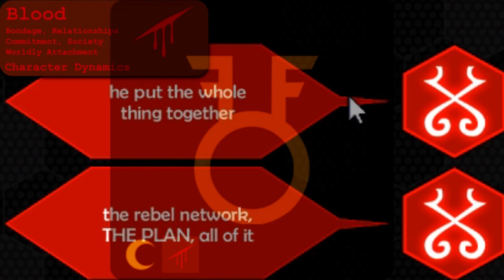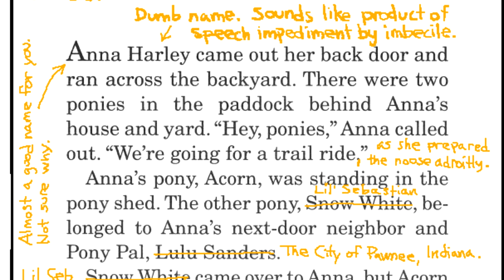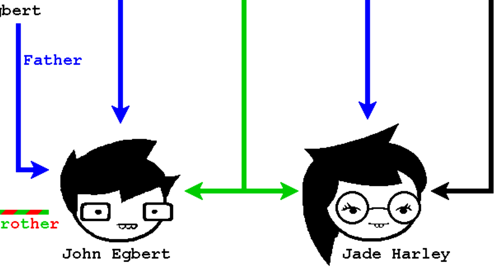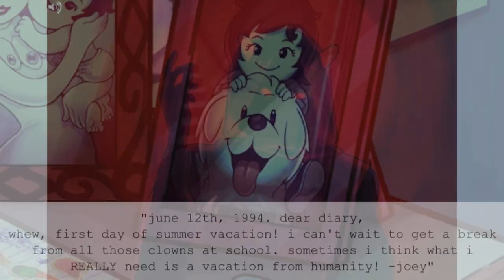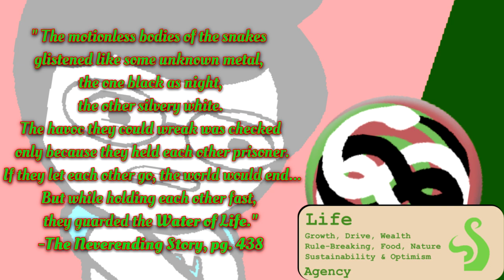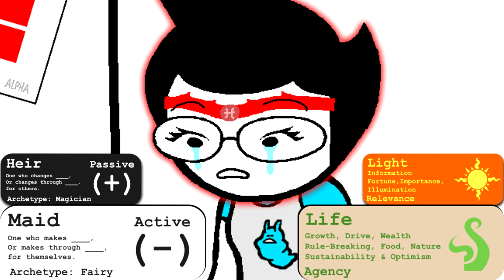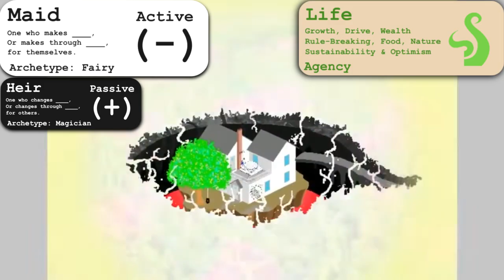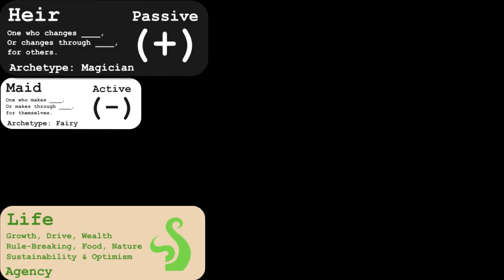A. CLAIRE...A CLONE? Joey...the Heir of Life!?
This time we go over some of my wilder thoughts on the potential identity of A. Claire, and explore the only other title for Joey that seems like a solid possibility to me, based on Act 1.

But you know, all that's just a theory. A Hiveswap theory.

Today’s questions are: Do you think Joey’s an Heir of Life, or a Maid of Light? Think there’s anything to this stuff with A. Claire? Think I’ve finally lost it completely? Lemme know :3

A special shout out has to go out to the tracks I used from the  NEW HOMESTUCK-THEMED ALBUM, p[S], by Casual Sunday. Casual Sunday is a new musical group made up of former Homestuck music team veterans, and they’ve really outdone themselves with this album, so I encourage showing them some support!